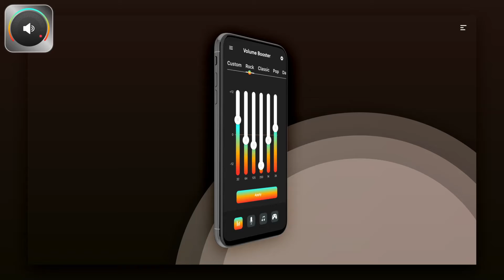Super Volume Booster V2